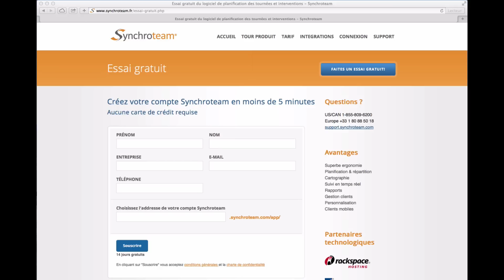Synchroteam : Gestion et Planification d'Interventions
Synchroteam solution Cloud pour la gestion de vos interventions et la planification de vos techniciens.

Synchroteam vous offre une vue complète des opérations quotidiennes : qui est occupé, à quel endroit et pour combien de temps.

Grâce aux fonctionnalités de redimensionnement et de glisser-déposer, il ne vous faut que quelques secondes pour planifier vos  interventions.

Vos techniciens et vous même voyez les mêmes informations à tout moment car elles sont continuellement mises à jour.
Plusieurs vues sont disponibles comme la vue hebdomadaire ou la vue cartographique.
Testez gratuitement et sans engagement Synchroteam en remplissant le formulaire sur notre site web